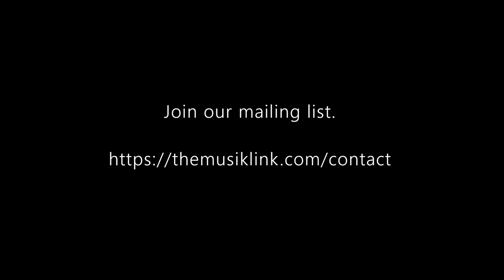Be calm and present I Nicole Haywood (Discussion 36) I The Musik Link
Nicole Haywood discusses movement, playing to live, and living to play on The Musik Link. This live discussion was recorded in August 2021.

Time Codes:
0:00 Intro
0:12 Prioritizing movement
8:33 Playing to live, and living to play
11:55 Orchestra work
18:40 The Big Buddha
24:43 Reed making
42:09 Nicole’s bassoon
49:16 Thank you
49:19 Outro